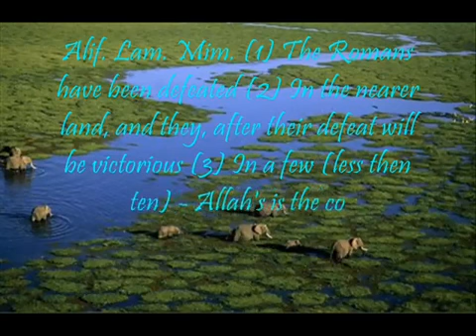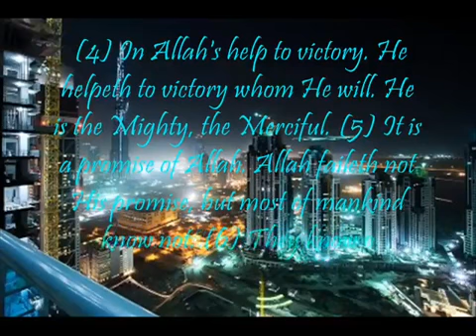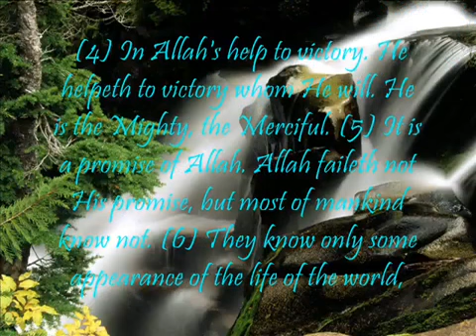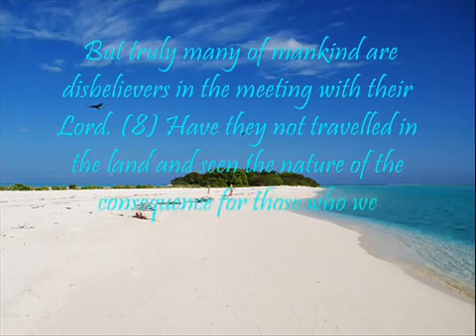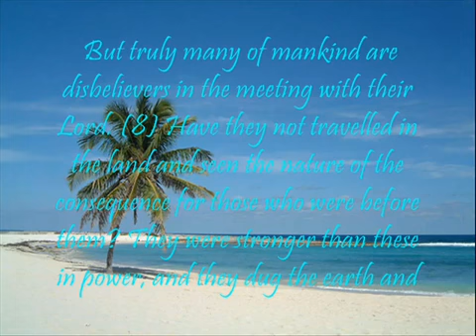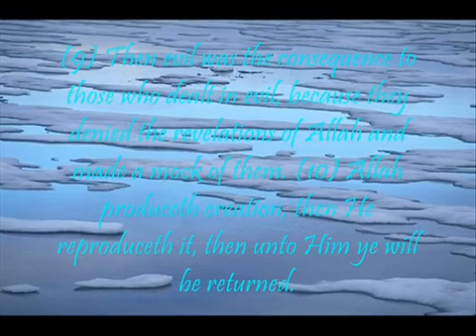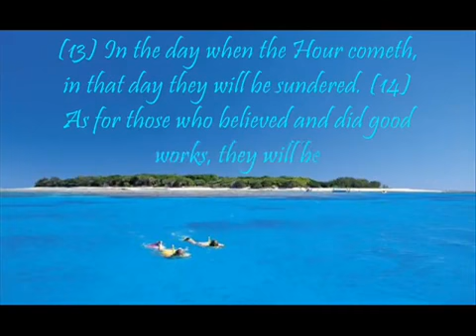Chapter Room Verses with English audio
Narrated Abu Musa:

Some people asked Allah's Apostle, "Whose Islam is the best? i.e. (Who is a very good Muslim)?" He replied, "One who avoids harming the Muslims with his tongue and hands."

Narrated 'Abdullah bin 'Amr:

A man asked the Prophet , "What sort of deeds or (what qualities of) Islam are good?" The Prophet replied, 'To feed (the poor) and greet those whom you know and those whom you do not Know

Narrated Anas:

The Prophet said, "None of you will have faith till he wishes for his (Muslim) brother what he likes for himself."

Narrated Abu Huraira:

"Allah's Apostle said, "By Him in Whose Hands my life is, none of you will have faith till he loves me more than his father and his children."

Narrated Anas:

The Prophet said "None of you will have faith till he loves me more than his father, his children and all mankind."

Narrated Anas:

The Prophet said, "Whoever possesses the following three qualities will have the sweetness (delight) of faith:

1. The one to whom Allah and His Apostle becomes dearer than anything else.

2. Who loves a person and he loves him only for Allah's sake.

3. Who hates to revert to Atheism (disbelief) as he hates to be thrown into the fire."

Narrated Anas:

The Prophet said, "Love for the Ansar is a sign of faith and hatred for the Ansar is a sign of hypocrisy."

Narrated Abu Said Al-Khudri:

Allah's Apostle said, "A time will come that the best property of a Muslim will be sheep which he will take on the top of mountains and the places of rainfall (valleys) so as to flee with his religion from afflictions.

Narrated 'Aisha:

Whenever Allah's Apostle ordered the Muslims to do something, he used to order them deeds which were easy for them to do, (according to their strength endurance). They said, "O Allah's Apostle! We are not like you. Allah has forgiven your past and future sins." So Allah's Apostle became angry and it was apparent on his face. He said, "I am the most Allah fearing, and know Allah better than all of you do

Allah's Apostle said, "While I was sleeping I saw (in a dream) some people wearing shirts of which some were reaching up to the breasts only while others were even shorter than that. Umar bin Al-Khattab was shown wearing a shirt that he was dragging." The people asked, "How did you interpret it? (What is its interpretation) O Allah's Apostle?" He (the Prophet ) replied, "It is the Religion

Narrated Ibn 'Umar:

Allah's Apostle said: "I have been ordered (by Allah) to fight against the people until they testify that none has the right to be worshipped but Allah and that Muhammad is Allah's Apostle, and offer the prayers perfectly and give the obligatory charity, so if they perform a that, then they save their lives an property from me except for Islamic laws and then their reckoning (accounts) will be done by Allah.

Narrated Abu Huraira:

Allah's Apostle was asked, "What is the best deed?" He replied, "To believe in Allah and His Apostle (Muhammad). The questioner then asked, "What is the next (in goodness)? He replied, "To participate in Jihad (religious fighting) in Allah's Cause." The questioner again asked, "What is the next (in goodness)?" He replied, "To perform Hajj (Pilgrim age to Mecca) 'Mubrur, (which is accepted by Allah and is performed with the intention of seeking Allah's pleasure only and not to show off and without committing a sin and in accordance with the traditions of the Prophet).

As For Women :
The Propeht (PUH) used to help his wives in housework & go out for prayer at prayer time
& he called them by the names he liked preventing any backbiting among them.

Once Aisha said about safyya that she was short so the prophet (PUH) said : you said a word that can pollute all the sea water .

He (PUH) said : treat qwarir (women) kindly.
Women are men brothers & only the generous honor them but the mena who insults them.

Marriage :
He (PUH) said : Marriage is half religion & this doesnot like my sunna isnot from me as i marry women,fast & have breakfast, pray at night & sleep so extremists destroy themselves & will be defeated by this strong religion that needs to be deepened in gently.

Women are created from a crooked rib so enjoy them as they are as if you try to straighten them , you will break them.

Women lack religion as they donot pray or fast in their monthly periods & Mind as 2 women witnessequal a man witness (as they are more emotional so if a woman forgot or used emotion more that logic,the other woman can remind her in witness)